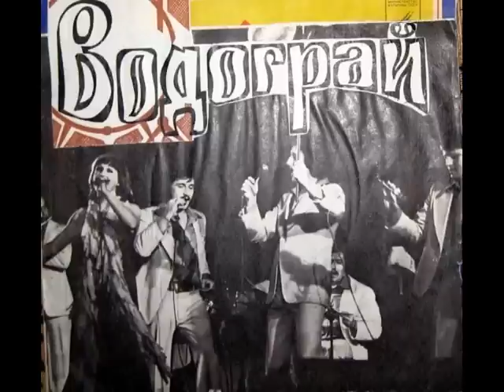ВИА "Водограй" - Песни из к/ф "Дорогой мальчик"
1. Жизнь - это гонки (Голова)
2. Зачем
3. Этот мир
4. Земля (инстр.)

Вокально-инструментальный ансамбль «Водограй» п/у Владимира Марховского, солистка — Людмила Артеменко
Записи 1974 г.